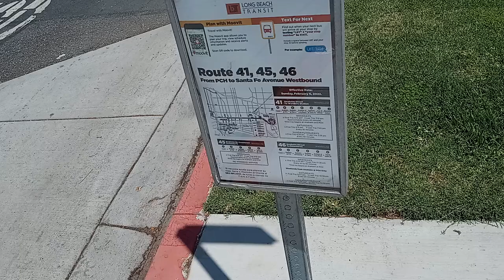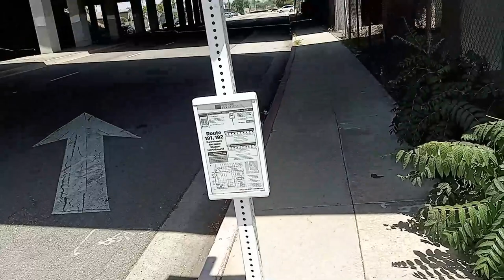Long Beach Transit is the absolute WORST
I prefer a BLT than the LBT